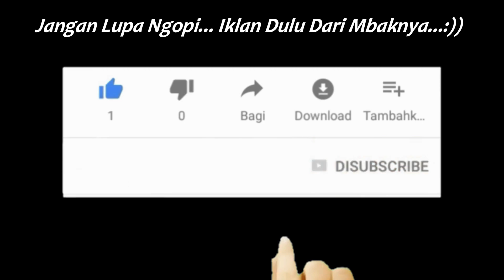Beda Dari Yang Lain‼️ Hunting Kompilasi Bus Ngebut Dari Rel Kereta Overpass Tegalgondo‼️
Enjoooy Yaaaaah... :)

**Video Equipment**